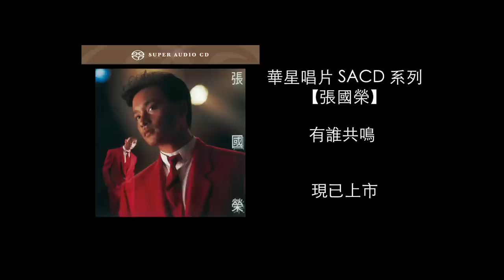【張國榮】(華星唱片SACD系列)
華星唱片SACD (Super Audio Compact Disc)
【張國榮】現已上市
1. 迷惑我
2. 情到濃時
3. 隱身人
4. 當年情
5. 愛的決擇
6. 有誰共鳴
7. 烈火邊緣
8. 愛火
9. Crazy Rock
10. Miracle